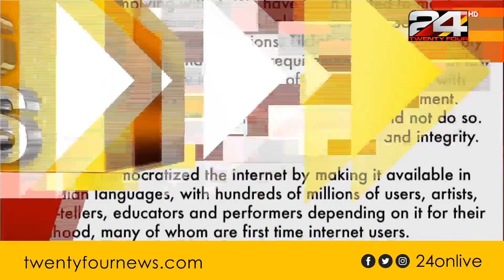കേന്ദ്ര സർക്കാർ നിരോധിച്ച ചൈനീസ് ആപ്പുകൾ മൊബൈൽ പ്ലാറ്റ്‌ഫോമുകളിൽ നിന്ന് നീക്കി